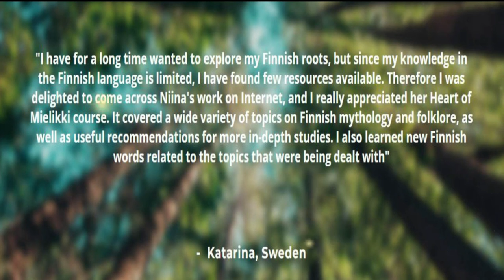Unlock the secrets of Baltic Mythology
Hi. I´m Niina and I am illustrator and a folklorist from Finland.